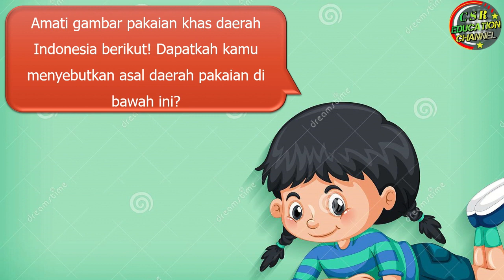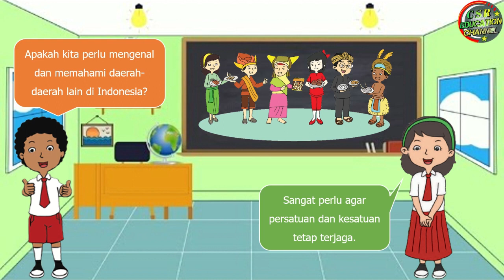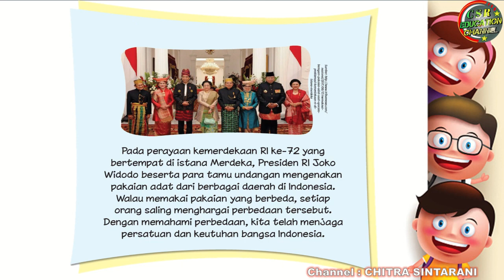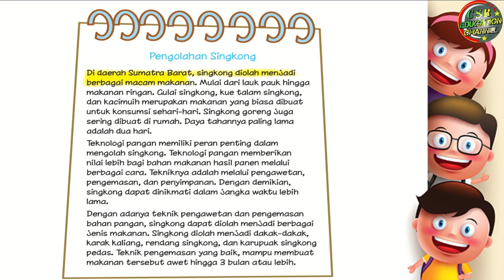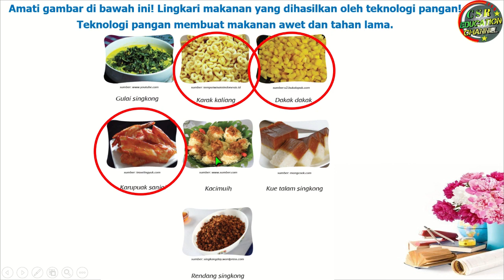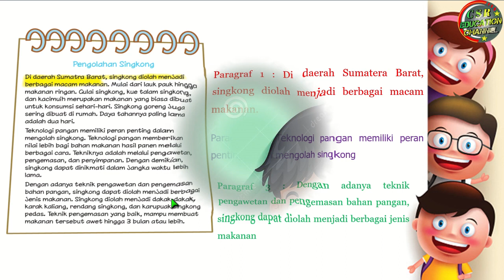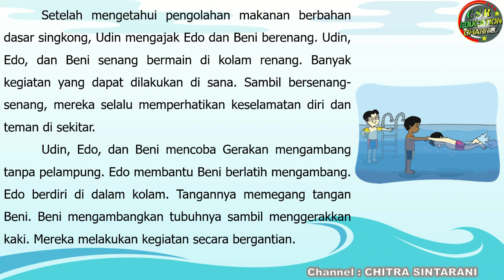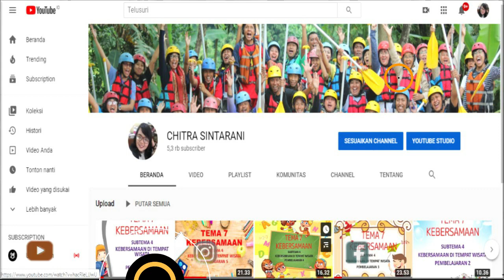Kelas 3 Tematik : Tema 7 Subtema 1 Pembelajaran 4 (PERKEMBANGAN TEKNOLOGI)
Subtema 1 PERKEMBANGAN TEKNOLOGI PRODUKSI PANGAN
Pembelajaran 4